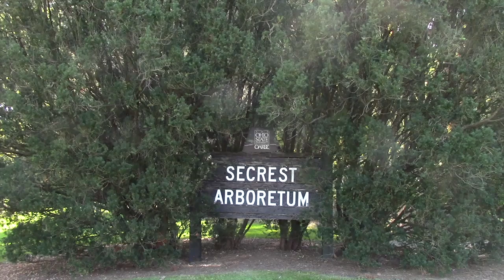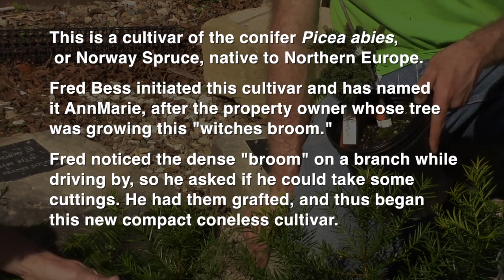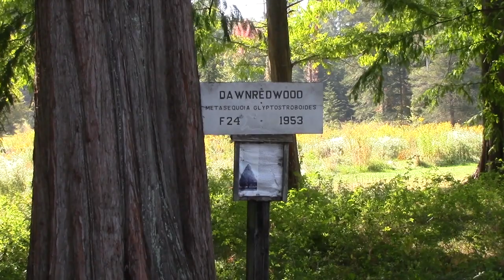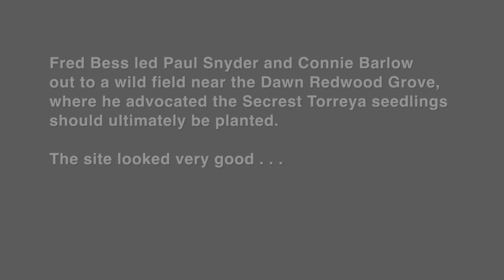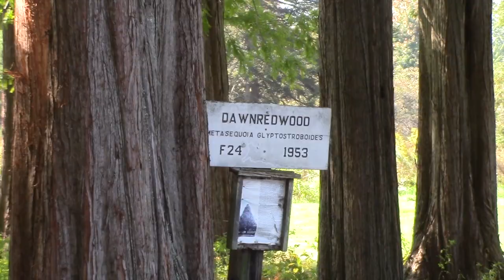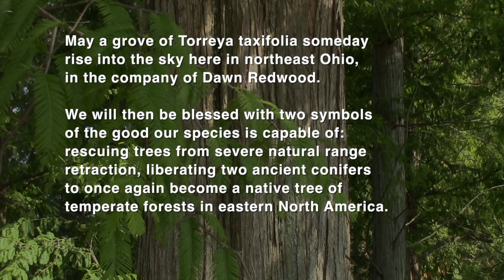Florida Torreya in Ohio's Secrest Arboretum: 2014 report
Fred Bess and Connie Barlow interviewed Secrest Arboretum's Paul Snyder re the successful germination of seeds from 2011 seed harvest of Torreya Guardians. They discuss germination time, growth characteristics, preventing tree injury by overpopulation of deer, and ultimately where in the arboretum the young trees should be planted.

The group then visits an undeveloped area of the arboretum where Fred suggests the Torreya taxifolia seedlings ultimately should be planted. This location is adjacent to a 60-year-old grove of Dawn Redwood, Metasequoia. The video ends on a hopeful note.

See also a 2014 video report of Fred Bess's success with establishing Florida Torreya trees on his property near Cleveland Ohio

Access a list of all the videos on Torreya trees posted on this youtube channel at:

For more information and to learn about other experiments with northward "assisted migration" of this critically endangered conifer by the Torreya Guardian volunteers, visit TorreyaGuardians.org: